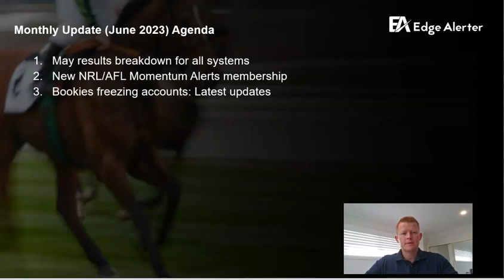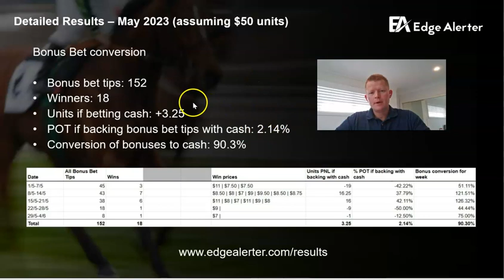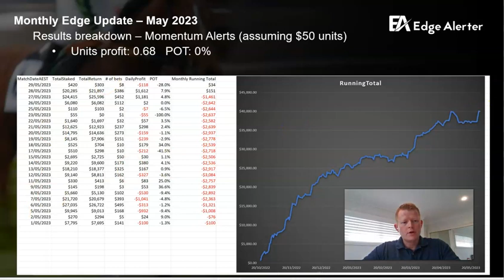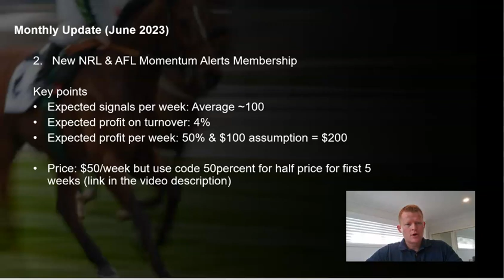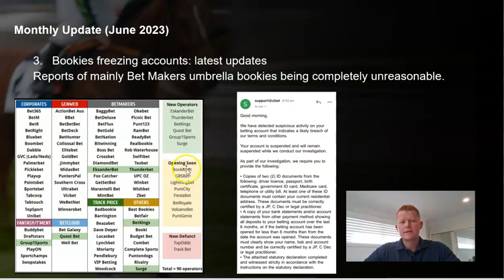Monthly Edge Update - June 2023 sports betting results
👋🏻 Hey guys! Welcome to the Monthly Edge Update. In today's video I go through the May sports betting results breakdown for all systems, I introduce our brand new NRL & AFL Momentum Alerts membership (details below) and I give an update on the bookies freezing accounts saga that is going on at the moment.

At the end of this month, we're giving away $100 to the 2 best questions in the comments below. To enter:
✅ Ask a question in the comments below.

👉 NRL & AFL Momentum Alerts membership

👉 To try Edge Alerter completely free for 7 days, go
(no credit card required, no-lock in contracts)

Cancel/upgrade/downgrade anytime, no lock-ins.

My name is Joonas, the founder of Edge Alerter. I am a professional Derivatives Trader and former Bet365 Senior Trader. This channel is dedicated to betting education and I share insights about the mathematics of sports betting. No intuition, no emotion, just cold hard maths. I hope you find this useful! Enjoy!

🎥 Video time codes for easy reference:
00:00 Monthly Update (June 2023) Agenda
00:20 Results summary
00:48 Detailed results - Racing
01:18 Detailed results - SGMs & Bonus Bet conversion
01:52 Detailed results - Momentum Alerts
02:43 New NRL & AFL Membership
04:26 Bookies freezing accounts update
05:29 How to enter the monthly competition